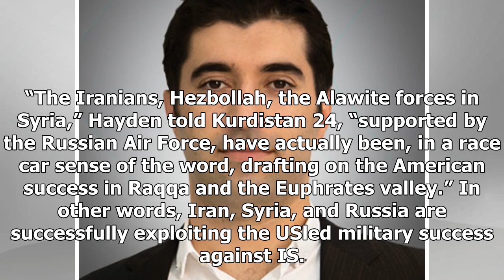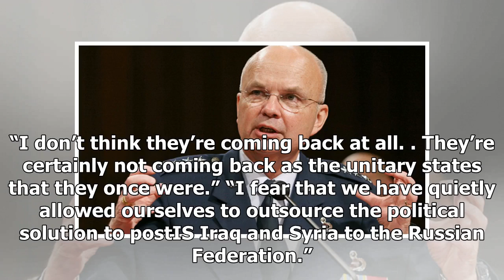General hayden warns of Russia and Iran rose after failure - HOT NEWS TNC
⚫️ Follow HOT NEWS TNC Time in :
 - G+:
-TW:
# HOTNEWSTNCTime